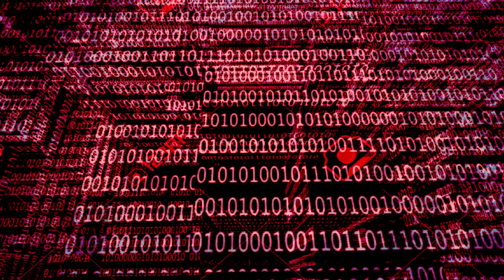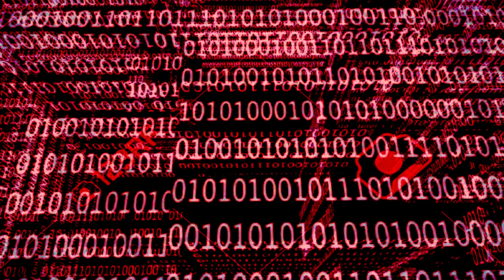RyuuAkito - Corrupted Files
This is my best song yet. I hope you like it!